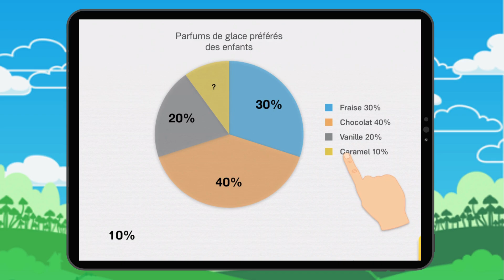Diagrammes circulaires 1 : Leçon 5